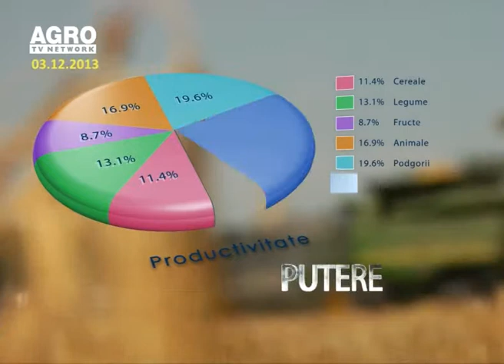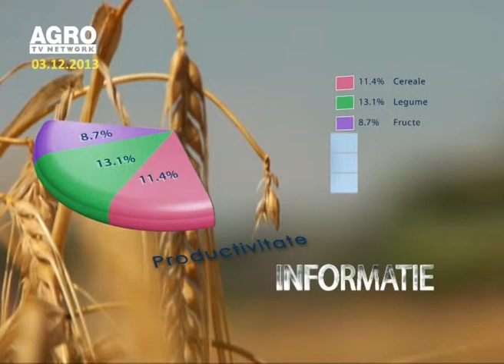Agricultura la raport 03 12 2013 Dinu Criste